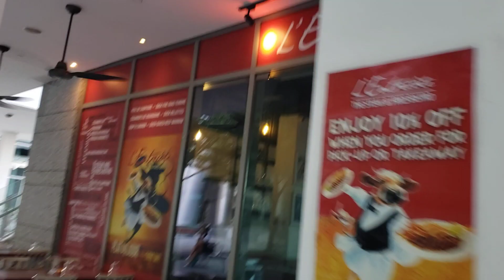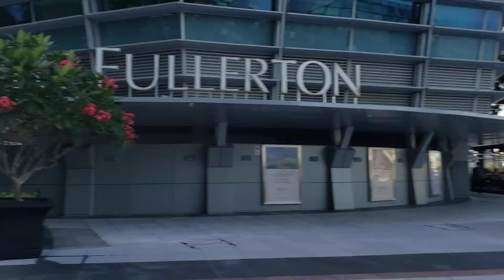My first impressions of Marina Bay Singapore part 1. Please like and subscribe.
Marina Bay Singapore in beautiful.